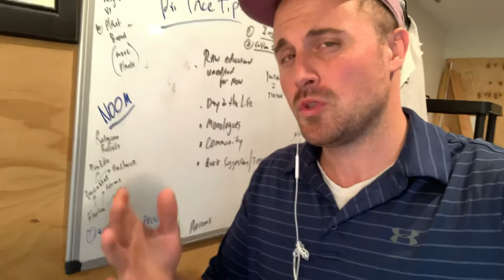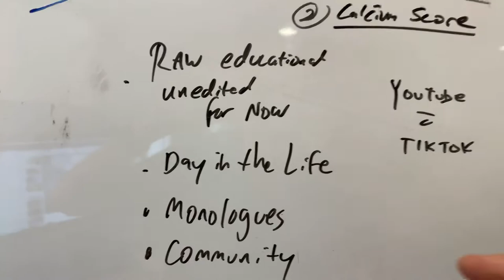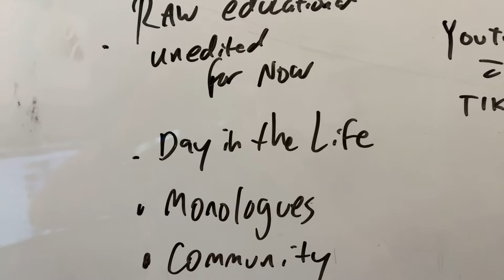Dr. ince is back again on YouTube educational videos and ideas to share/ build community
Hey guys sorry for the long overdue video I’m going to try to start incorporating small weekly to daily  tips it’s going to be raw unedited videos but I’m gonna try to keep it educational and informative and try not to waste your time because I know how valuable time is